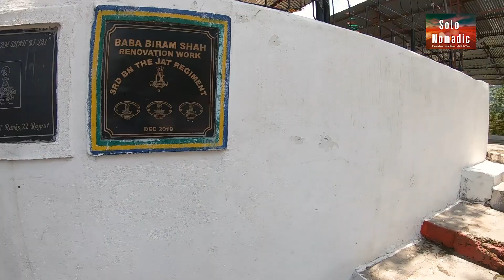ये है भारत पाकिस्तान का बॉर्डर 🇮🇳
Hello Guys, In this Video to continue unexplored places series of Jammu Kashmir  Part 4 featuring India Pakistan Border and Siddh Peeth of Baba Beeram Shah Maharaj and some beautiful landscape views so I hope all of you loved it.
Regards,
Tarun Sharma
Follow me on: